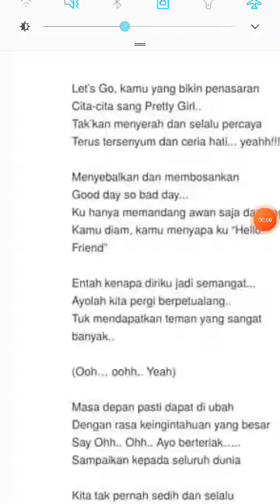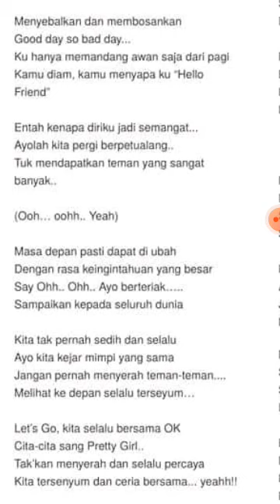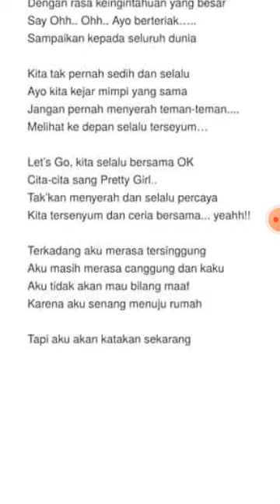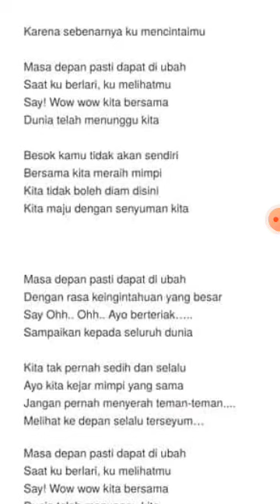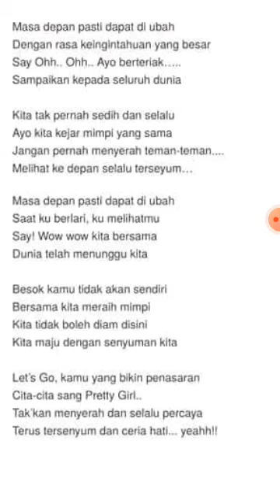Aikatsu - Shiny⭐Days (Shinning⭐Days) Subtitle Indonesia Miko alria cover